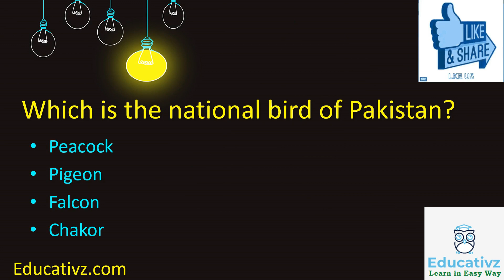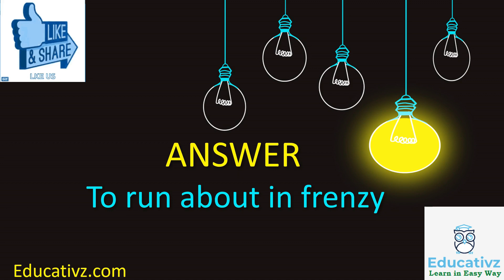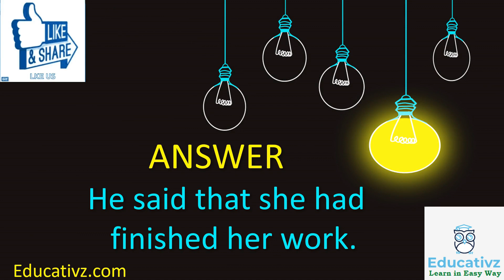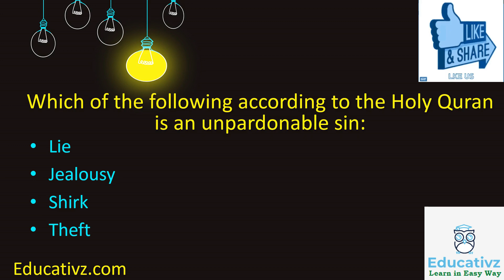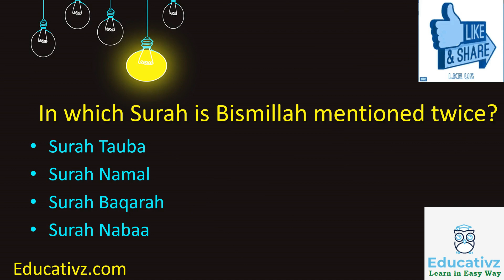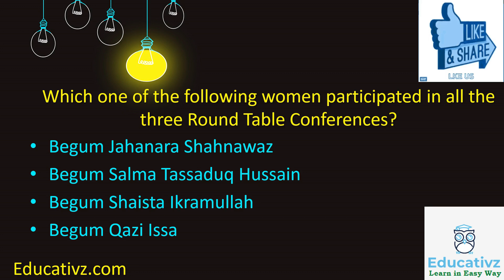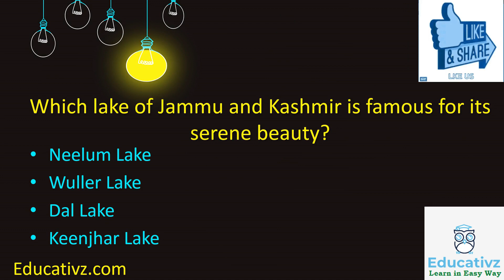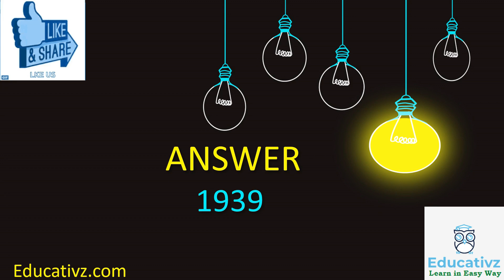Past Paper of Assistant Director | Solved Important MCQs | MCQs for exams preparation | Educativz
The following questions are from past Assistant Director Tests for the jobs in FIA, ... Ministry of Defence (MoD) Test Preparation Material. Ministry of Defence Past Papers of Assistant Directors. FPSC Assistant Director Past Paper. Ministry of Defence Solved MCQs of Assistant Director. The following questions are from past Assistant Director Tests for the jobs in FIA, IB or Federal Government and etc. Solved past papers of FIA assitant director's post test of FPSC? Here we have shared the FPSC FIA Assistant Director Solved Past Papers read online. Past Paper of Assistant Director will help in preparation for the 11 posts of FIA Assistant Director announced by Ministry of Defence, FPSC, FIA and Others. Assistant Director MOD (Ministry of Defence) Past Papers. Pakistan Assistant Director MOD Outstanding Fresh Top MCQs Sample Test Papers ... Slips Jobs of Ministry of Defence (MOD) Government of Pakistan with NTS .